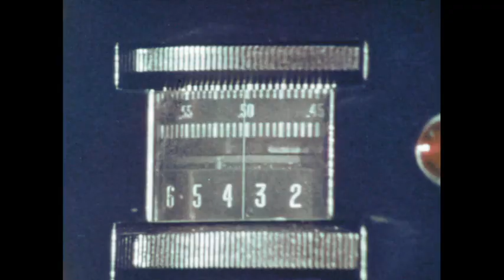David's World (1978)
Highlights the development of the biological isolation system, which was initially developed for Houston's bubble baby, David. Shows Davids' first excursion in the suit and explains how further development of such suits will be for use by immune-deficient patients undergoing chemotherapy.